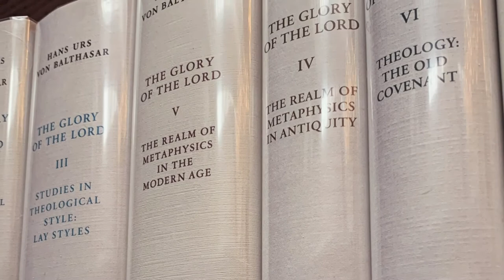Love Alone is Credible with Dr. Larry Chapp, Ph.D. – pt. 3 – Balthasar: Beauty, Goodness, Truth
With Dr. Larry Chapp Ph.D., we discuss the sections in Love Alone is Credible that cover The Cosmological Reduction, The Anthropological Reduction, and The Third Way of Love.

An excerpt from the section entitled “The Third Way” found in the book:

When man encounters the love of God in Christ, not only does he experience what genuine love is, but he is also confronted with the undeniable fact that he, a selfish sinner, does not himself possess true love. He experiences two things at once: the finitude of the creature’s love and its sinful frigidity. To be sure, he does possess something of an “anticipation” [Vorverständnis] of what love is; if he did not, he would not be able to make any sense of the sign of Jesus Christ. Indeed, the sign itself would also be opaque and contradictory in an objective sense, because, here, the love of God has appeared in the form of flesh, that is, in the form of human love. All the same, man cannot come to a recognition of this sign on the basis of his “anticipation” without a radical conversion—a conversion not only of the heart, which must in the face of this love confess that it has failed to love until now, but also a conversion of thought, which must relearn what love after all really is.

First, let us consider the implications of finitude. It is impossible to deny the reality of love that one finds in nature, from its roots in the subhuman realm all the way up to the human. The evidence cannot be gainsaid by any skeptical theory of the will to power or self-fulfillment. We see eros at play beyond the sphere of utility; we see the animal’s service and devotion to its young, and the individual’s self-renouncing sacrifice for the whole. At the human level, what was an ephemeral relationship enters into the sphere of spiritual and supratemporal significance: the passing moment of eros can be the gateway to a lifelong fidelity that outlasts this particular moment, which allows the relationship to one’s young to deepen into a familial love that embraces both nature and spirit; the loss of the individual that passes away in relation to the greater power of the species that endures can give rise to the notion of the individual’s self-offering for the sake of the community, the clan, the people or the nation; and in death one can gather up one’s entire existence in a gesture of self-renunciation and receive an intimation of the meaning of being itself as love.

But though all of this may point the way, it does not accomplish the journey, for there are other equally strong, or stronger, powers that set a limit to love’s movement: the fight for one’s place under the sun; the terrible stifling of the individual by the surrounding relations, the clan, and even by the family; the struggle of natural selection, for which nature itself provides the strength and the arms; the laws of time’s decay: friendships, once thought to be forever, grow cold, people grow apart, views and perspectives and thus hearts too become estranged.

Balthasar, Hans Urs von. Love Alone is Credible. Ignatius Press. Kindle Edition.

Balthasar: Beauty, Goodness, Truth is a series of conversations with noted theological scholars about the life and teachings of the Swiss theologian Hans Urs von Balthasar, who is considered one of the most important Catholic intellectuals and writers of the twentieth century.

From the book description:

In Hans Urs von Balthasar’s masterwork, The Glory of the Lord, the great theologian used the term “theological aesthetic” to describe what he believed to the most accurate method of interpreting the concept of divine love, as opposed to approaches founded on historical or scientific grounds. In this newly translated book, von Balthasar delves deeper into this exploration of what love means, what makes the divine love of God, and how we must become lovers of God in the footsteps of saints like Francis de Sales, John of the Cross and Therese of Lisieux.

Based in the theological aesthetic form, Love Alone is Credible brings a fresh perspective on an oft-explored subject. A deeply insightful and profound theological meditation that serves to both deepen and inform the faith of the believer.